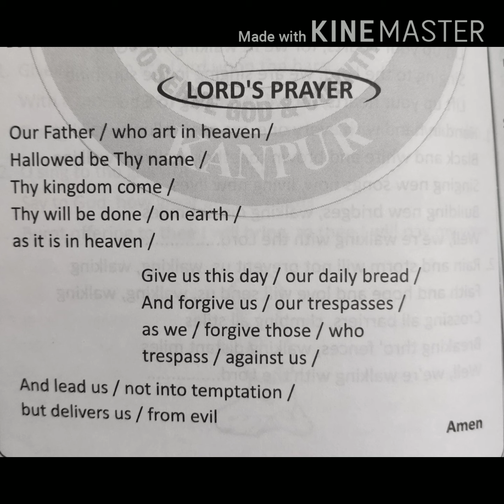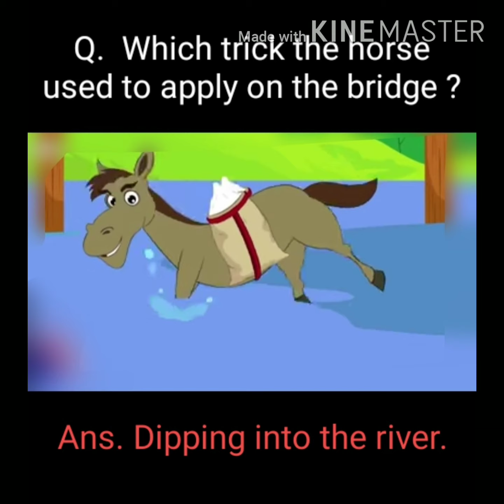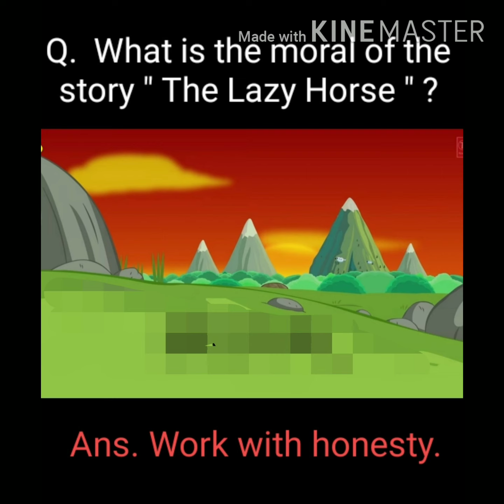CONVERSATION : Lord's Prayer and Q/A (The Lazy Horse)